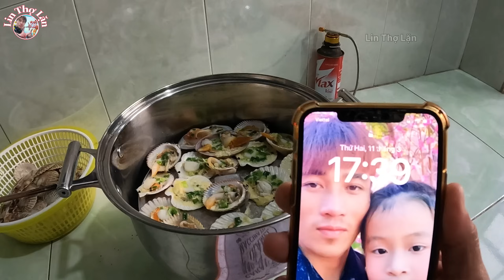Lặn Biển Bắt Sò Lông Cách Chế Biến Sò Điệp Hấp Mỡ Hành Độc Đáo P55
Em Lin chúc cô chú anh chị buổi tối xem video lặn biển đầy niềm vui nhé…
Hôm nay em Lin lặn bội thu ít nên có lấy một số sò điệp về hấp mỡ hành ăn cùng gia đình. Nhưng bé Dậu đã nhập viện nên chỉ có em Lin với Ngọc Hân ăn thôi ạ…
Sao video em Lin chân thành cảm ơn tất cả cô chú anh chị…
trong nước cũng như ngoài nước đã luôn luôn xem video ủng hộ cho em Lin ạ

Lin wishes you and yours a fun evening watching scuba diving videos...
Today, Lin had a small harvest, so she took some scallops to steam and eat with her family. But baby Dau was hospitalized so only Lin and Ngoc Han could eat...
In this video, Lin sincerely thanks all my aunts, uncles, brothers and sisters...
At home and abroad, I have always watched videos to support Lin